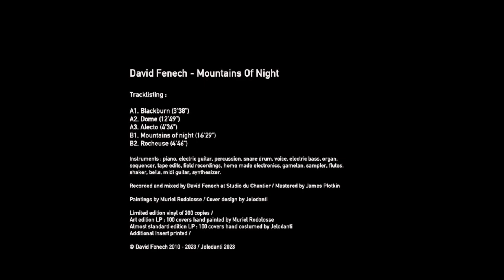David Fenech – Mountains of night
Track 4. Mountains of night (7 minute extract)

- Composed, recorded and mixed by David Fenech
- Paintings by Muriel Rodolosse
- Mastering by James Plotkin
- Video by Jelodanti

Limited LP edition on Jelodanti ( release date : Jan 20 2024 )

Jelodanti is happy to present Mountains Of Night, David Fenech’s third solo album, following Grand Huit (2000) and Polochon Battle (2007). Somewhere between musique concrète and pop, between sound poetry and industrial music, this new recording has been constructed as a musical piece that develops over time, forming a truly unique listening experience. Lasting 40 minutes, it is split into two movements, forming two well balanced sides on a vinyl record. Don’t miss it if you are into Jim O’Rourke, Mimir, H.N.A.S, Nurse with wound or Faust.

The composer himself considers this album to be his most personal to date, and the first in his discography that clearly echoes his personal life. Mountains of night” is an evocation of his lost childhood, with its troubles, traumas and search for a peaceful place. It slowly moves from a disturbed atmosphere to a more peaceful and harmonious one. A quest for paradise. The title was inspired by David’s son who said to him one day, as evening fell over the Alps near Grenoble… “Look! The mountains are full of night!” Like the frightening side of something beautiful, like a perfect blend of innocence and darkness.

Jelodanti proposes this album in “Art Edition” LP format, with a limited series of unique handmade covers by the famous French artist Muriel Rodolosse. Each artwork is distinct and different from the others, adding a perfect visual counterpoint to the music. These magnificent covers bring a little of their strange beauty and ever changing variety. Don’t miss the chance to have your pick!

Instruments : piano, electric guitar, percussion, snare drum, voice, electric bass, organ, sequencer, tape edits, field recordings, home made electronics, gamelan, sampler, flutes, shaker, bells, midi guitar, synthesizer.

Tracklisting :

1. Blackburn (3’38”)
2. Dome (12’49”)
3. Alecto (4’36”)
4. Mountains of night (16’29”)
5. Rocheuse (4’46”)

Recorded and mixed by David Fenech at Studio du Chantier